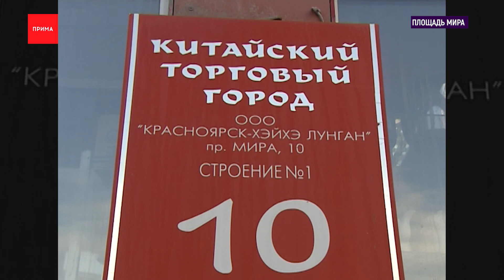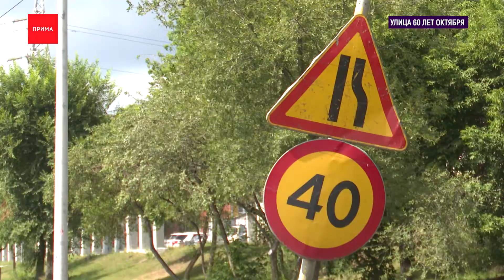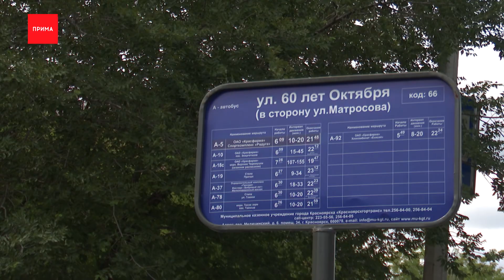Китайский торговый город продолжают разбирать